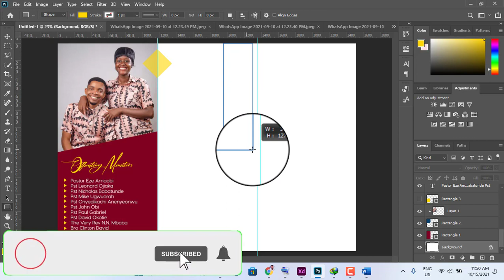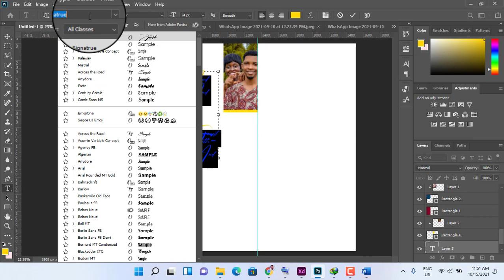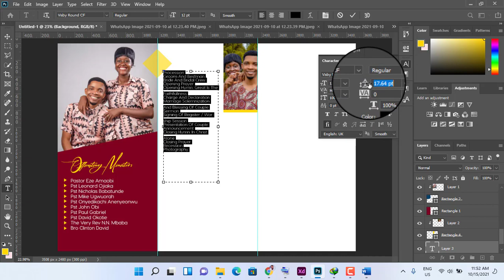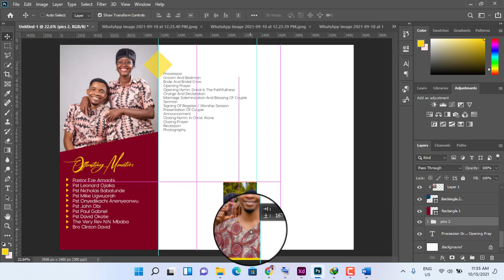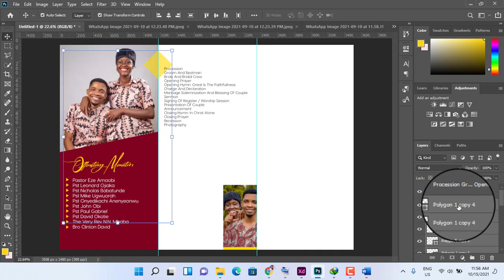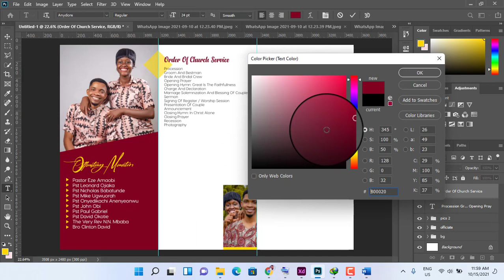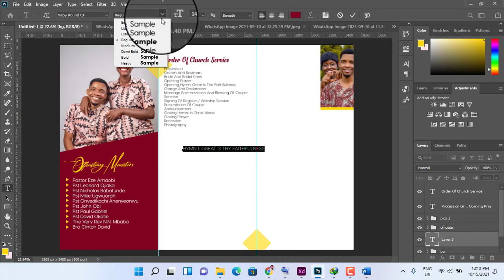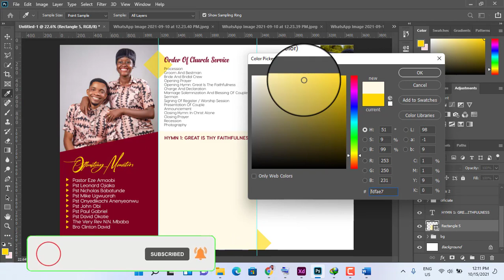How to design a Wedding program part 2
Wedding card design. Very easy and understanding method to create a wedding card using Adobe photoshop. Follow the steps to complete.